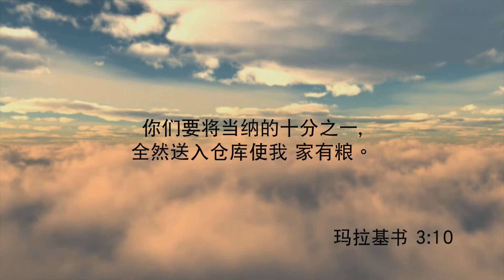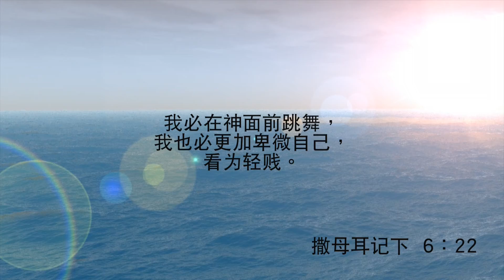讚美主 《每日心語》406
「你們要讚美耶和華。」（詩篇113篇1節）
神命令我們要讚美祂，因為當我們在頌讚神時,我們才能從自我中心，轉移到以祂為中心。